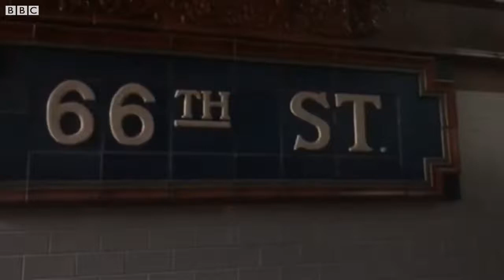Parts of New York City go dark after power cut BBC News 2019 july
Nigerians can relate. so many events were cancelled